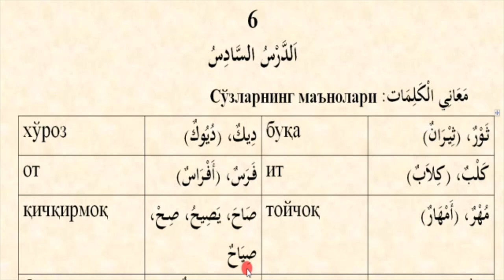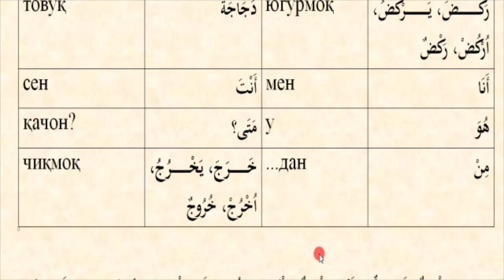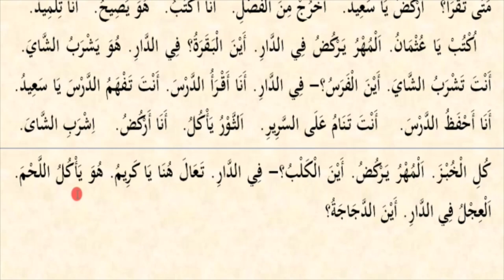Mabdaul qiroa (1-qism) 6-dars